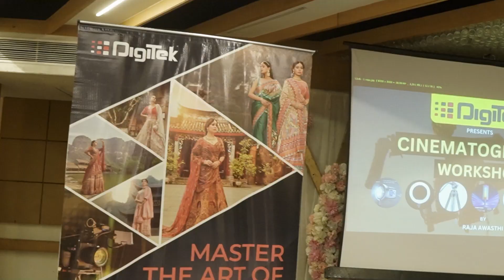DIGITEK ONE DAY WORKSHOP INDORE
Hello Dosto aaj ka video dekhne ke liye aapka bahot bahot dhanyawad

My Equpments

Camera which i use  - Sony A7miii,Sony A6600
lenses   - 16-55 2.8, 50mm 1.8, 85mm 1.4gmaster

Thankyou